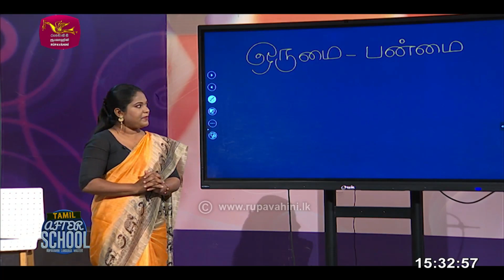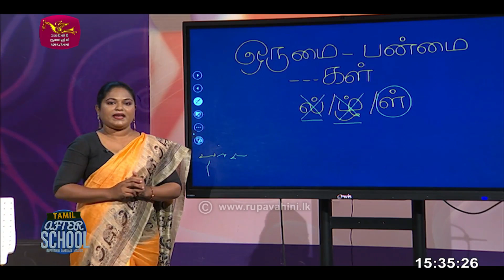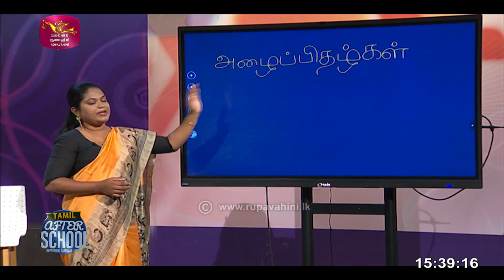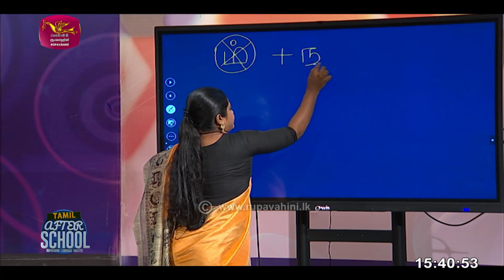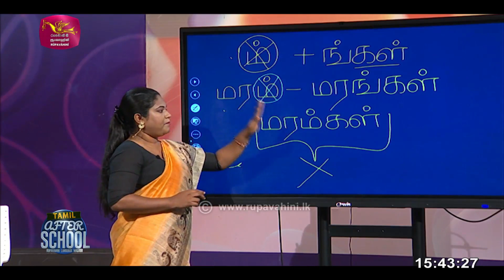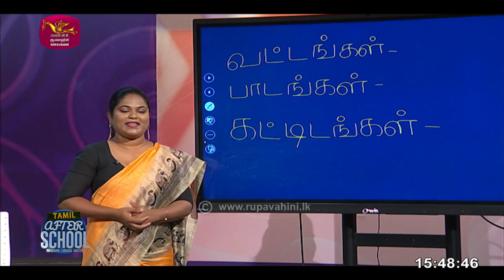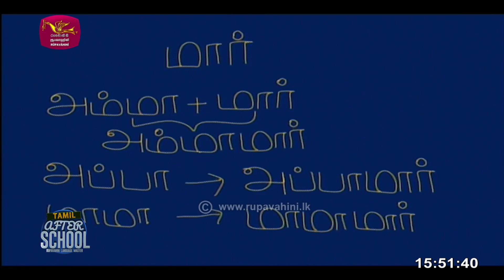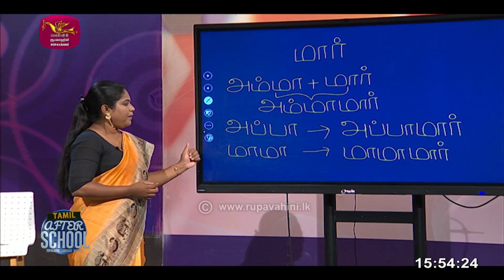After School | Tamil Language|දෙමළ භාෂාවේ ඒක වචන හා බහු වචන| 2024-02-15 | Rupavahini Language Master